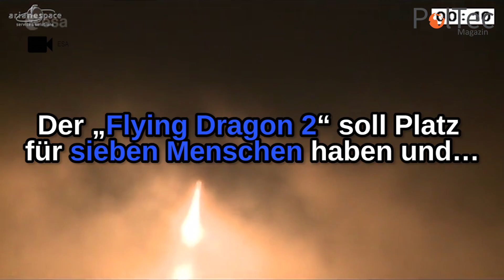In acht Jahren geht’s auf den Mars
Auf dem Mars zu leben soll bald kein Traum mehr sein. Der Geschäftsführer von Tesla und SpaceX macht der Mars One Mission Konkurrenz und will bereits 2024 die ersten Menschen auf den Mars schicken.